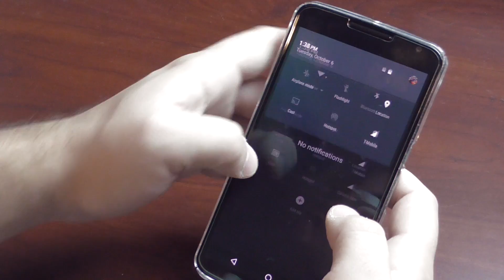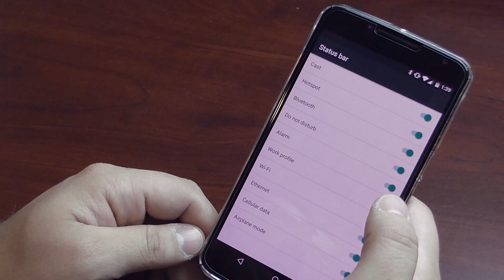Customize Quick Toggles UI Tuner Marshmallow Android 6.0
Android 6.0 Marshmallow introduces a new feature called System UI Tuner. This allows you to enable and disable toggles on the dropdown menu and add or remove your battery percentage inside the battery icon.

The availability of these modifiable elements really makes android a pleasure to use.